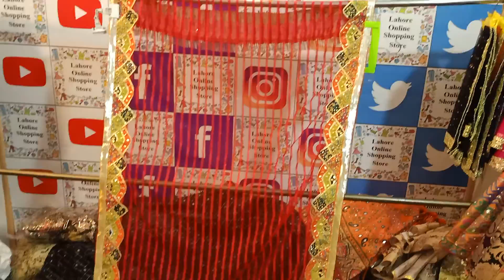bridal Ware Barat Walima mehndi Mayon designe beautiful 4D H digital tila zari work 15000 Price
beautiful Lehenga designs
bridal Ware Barat Walima mehndi Bride
beautiful 4D digital H 4 Lehenga

Lehenga dupata shirt Pice
15000

factory online

Lahore online shopping store

info whatsapp sale tem